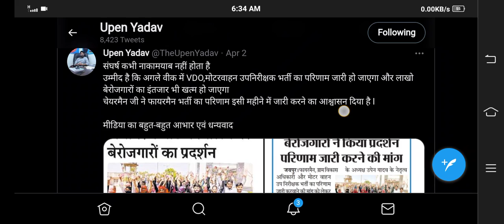vdo result 2022,vdo result update today,vdo result 2022,vdo result 2021 kb aayega,bdo mains